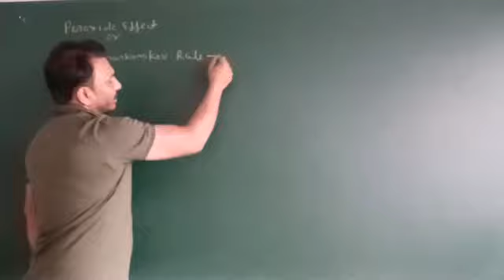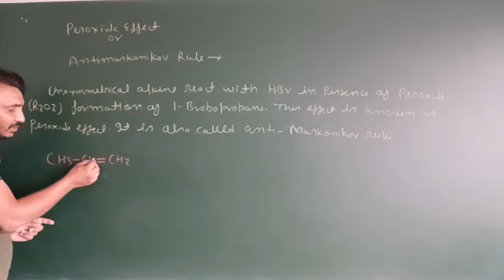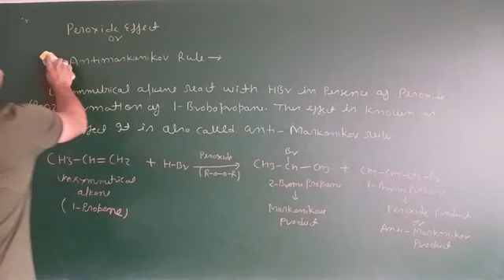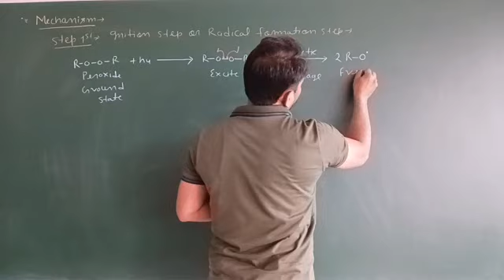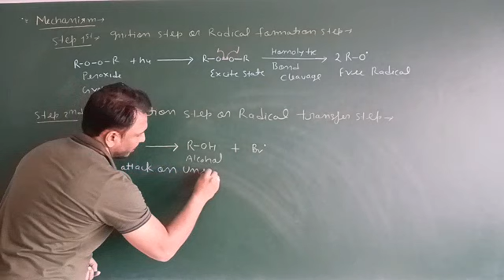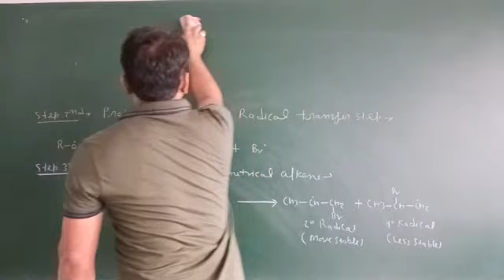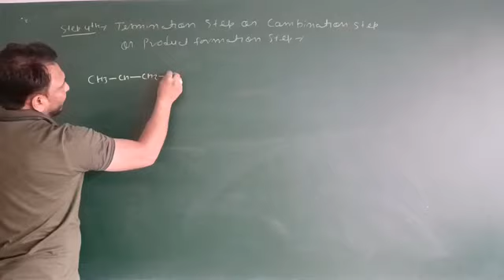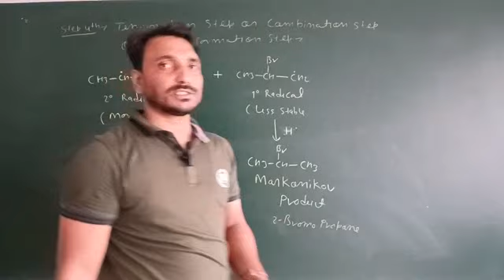PEROXIDE EFFECT OR ANTI-MARKOVNIKOV'S RULE || For-B.Sc II SEMESTER (NEP) And B.Sc 1 Year Students